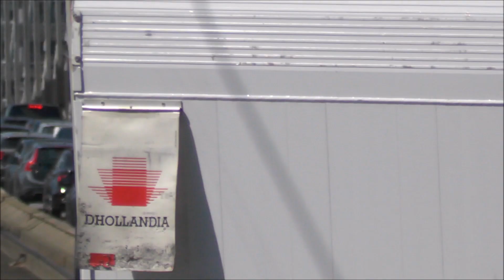Handhavers zetten kruising stil voor spoedvertrek ambulances na ongeval in Rotterdam! #1487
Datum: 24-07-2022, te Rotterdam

Hier ziet u: Handhavers van de Gemeente Rotterdam zetten het verkeer op de kruising bij het Wilhelminaplein stil zodat er twee ambulances met spoed kunnen vertrekken vanaf een ernstig ongeluk aldaar. De ambulance wilde eerst de Erasmusbrug oprijden via de autobaan maar besloot vanwege de drukte achteruit te rijden en het fietspad te nemen, de tweede ambulance  en een politievoertuig sloten niet veel later aan onderweg naar het ziekenhuis.

Op alle beelden op dit YouTube Kanaal berust auteursrecht. Deze beelden mogen dus niet zonder schriftelijke toestemming van de eigenaar worden gebruikt.

Reacties die beledigend, discriminerend of anderszinds aanstootgevend kunnen zijn worden zo snel mogelijk verwijderd. Kanalen die regelmatig negatief reageren of een reactie plaatsen die voldoen aan bovenstaande criteria worden geblokkeerd en kunnen dan dus niet meer reageren. Houd het dus netjes, ook in de comments!